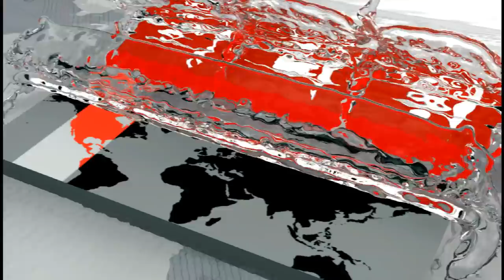'সব যদি আমি জানতাম আপনার জায়গায় আমিই থাকতাম!' | Nilufar Chowdhury Moni | Somoy TV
'সব যদি আমি জানতাম আপনার জায়গায় আমিই থাকতাম!' | BD Political News | Somoy TV